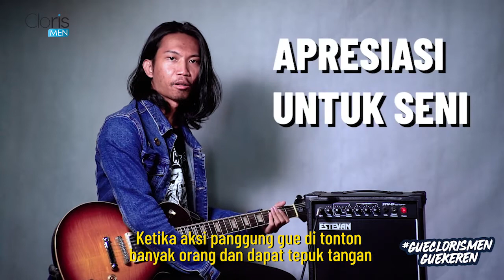GUE CLORISMEN GUE KEREN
Setiap orang terlahir di dunia ini memiliki kekurangan dan kelebihannya masing masing.. 👨‍🌾👨‍🎤👨‍🎓👨‍💻👨‍💼

Tapi untuk menjadi “KEREN“ itu Hak kita sebagai manusia yang merdeka. Karena ELo, Gw , Mereka, Dan Kita Itu KEREN. 😎😎

KEREN Menurut versi lo apa bro?

Tonton video ini bro!